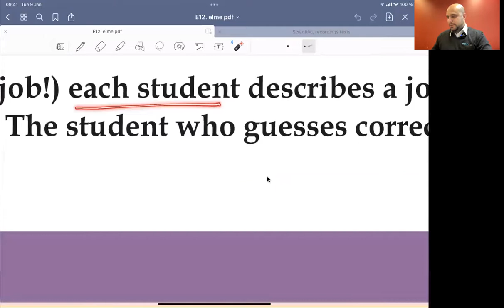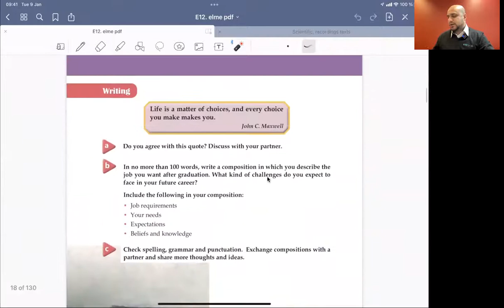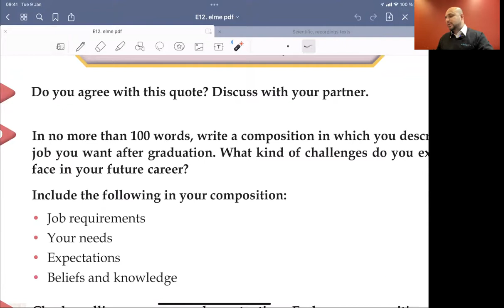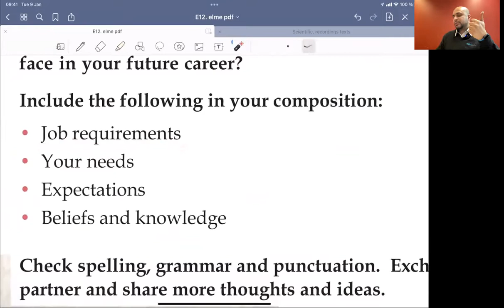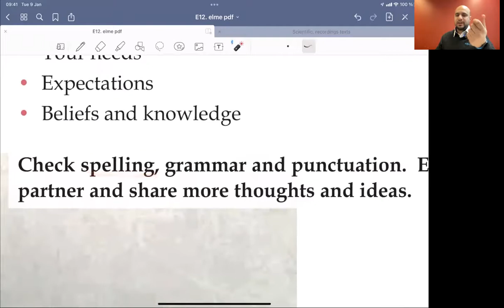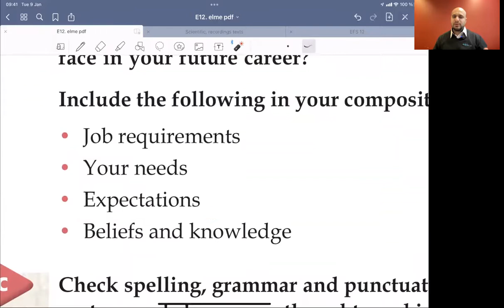الدرس 21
من دورة البكالوريا للغة الإنكليزية للكتاب الجديد Emar 12 لدورة 2022
رابط الكلمات